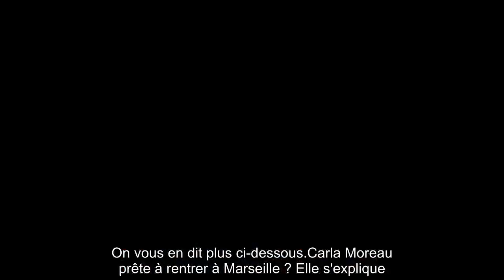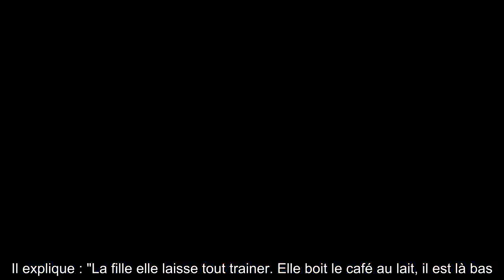Carla Moreau et Kevin Guedj en froid Ils règlent leurs comptes